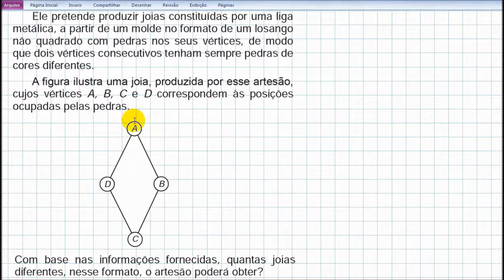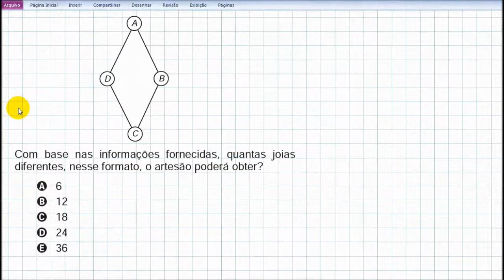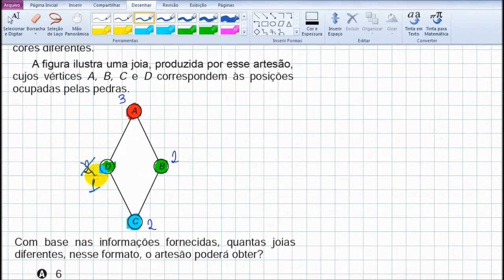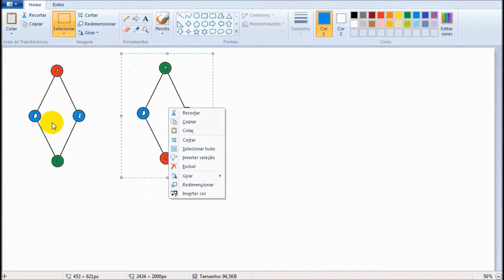Enem 2013 - questão 165 - Prova azul de matemática (Combinatória)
Um artesão de joias tem à sua
disposição pedras brasileiras de três cores:
vermelhas, azuis e verdes.
Ele pretende produzir joias constituídas por uma
liga metálica, a partir de um molde no formato de
um losango não quadrado com pedras nos seus
vértices, de modo que dois vértices consecutivos
tenham sempre pedras de cores diferentes.
A figura ilustra uma joia, produzida por esse
artesão, cujos vértices A, B, C e D correspondem
às posições ocupadas pelas pedras.

(AQUI TERIA A IMAGEM DO FORMATO DA JOIA)

Com base nas informações fornecidas, quantas
joias diferentes, nesse formato, o artesão poderá
obter?
a) 6
b) 12
c) 18
d) 243
e) 36